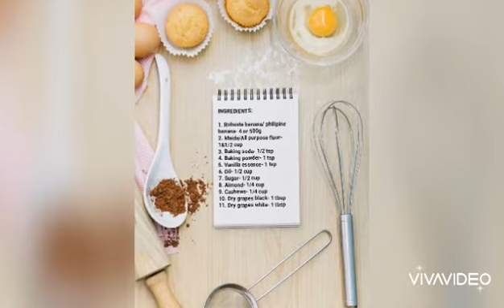Banana Cake||തോലു കറുത്ത്പോയ പഴംകളയല്ലേ ഒരു അടിപൊളി കേക്ക് ഉണ്ടാക്കാം ഒാവന്‍ ഇല്ലാതെതന്ന||V:4||R:4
Hi!!! Hope everyone are safe. Having black skinned bananas at home.. No worries..

Let's make a delicious banana cake  using these black skinned bananas.

My measurements are leveled
1 cup=240 ml
1 tbsp=15 ml
1 tsp=5 ml

INGREDIENTS:

1. Robusta banana/ philipine banana- 4
2. Maida/All purpose flour- 1&1/2 cup
3. Baking soda- 1/2 tsp
4. Baking powder- 1 tsp
5. Vanilla essence- 1 tsp
6. Oil- 1/2 cup
7. Sugar- 1/2 cup
8. Almond- 1/4 cup
9. Cashews- 1/4 cup
10. Dry grapes black- 1 tbsp
11. Dry grapes white- 1 tbsp

We are making this delicious cake with an oven. Preheating the vessels we use for baking is very important.

 Try my recipes and please give your feedback and suggestions in the comment section below...

fluffly banana cake